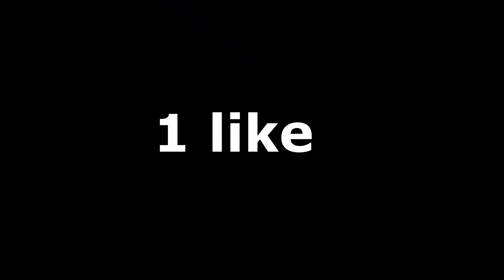I 1v1ed Stick in legacy, here's what happend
When me and stick 1v1ed i did not expect he was this bad (Sorry stick no hate whatsoever
PLEASE check out Stick's channel he's so close to 100 subscribers.